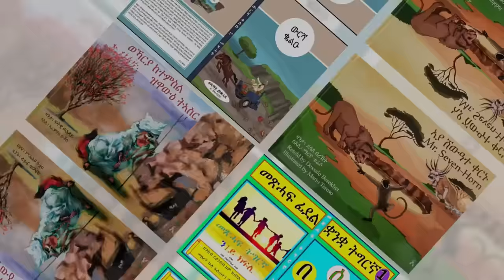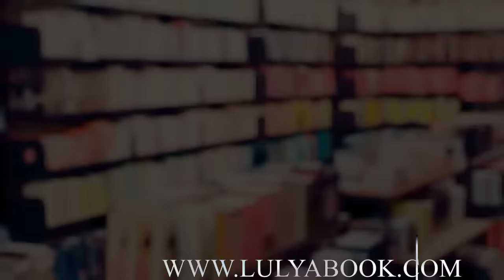Mestyat Betna | ነፈርቲ መንገዲ ኣየር ፈረንሳ'ውን ካብ ቀይሕ ባሕሪ ንፓሪስ ተመሊሰን